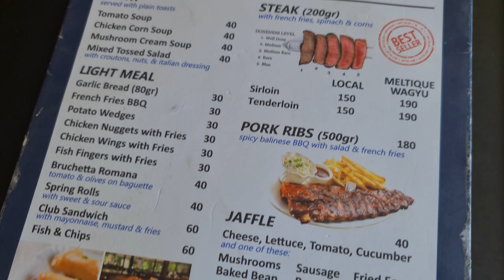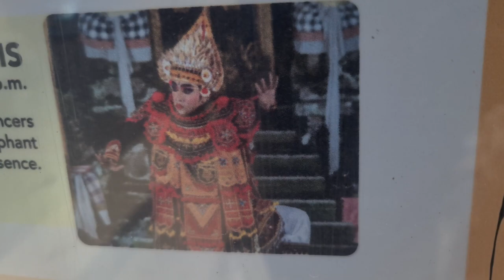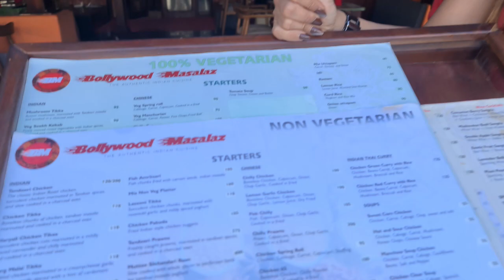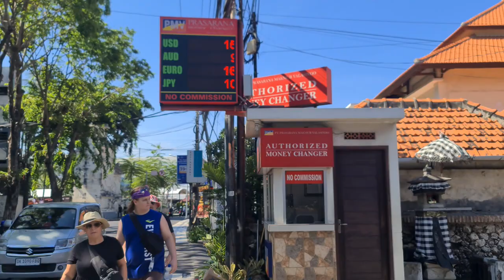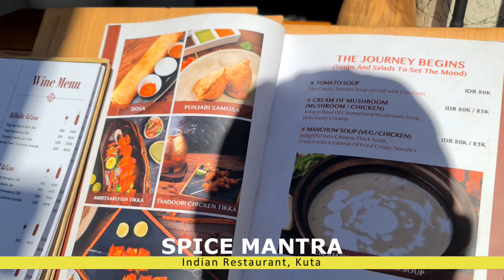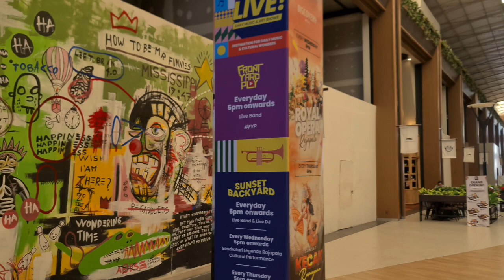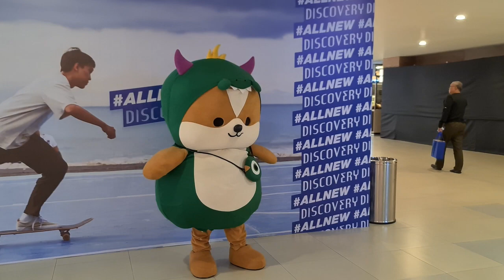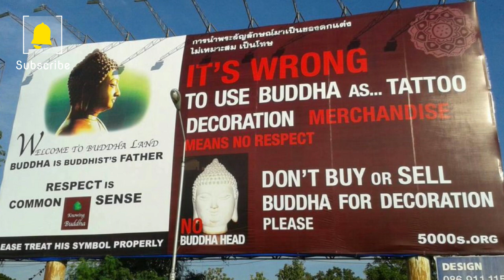Inside Look: Kartika Plaza Hotel & Jl Kartika Plaza in Kuta, Bali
Hi Guys, So I started this walk in the middle of Jl Kartika Plaza, Kuta and first walked south before crossing over and coming back up to Waterbom at the north end of Jl Kartika Plaza before again crossing over and returning where I started.

Along the way I passed and often went in to take a look at:
00:00 IndoMart Jl Kartika Plaza, Kuta, Bali
1:40 Tour of Febri's Restaurant, Bar & Pool, Jl Kartika Plaza Kuta, Bali
4:15 Kunyit Restaurant & Bar in the Anvaya Beach Resort, Jl Kartika Plaza, Kuta, Bali
5:36 Grace Kelly's Irish Pub, Jl Kartika Plaza Kuta, Bali
6:12 Elephant in the Room coffee shop cafe, Jl Kartika Plaza Kuta, Bali
6:30 Bollywood Massalaz Indian Restaurant, Jl Kartika Plaza Kuta, Bali
7:54 Shipwreck Rooftop bar & restaurant, Jl Kartika Plaza Kuta, Bali
10:36 Tour of Kartika Plaza Hotel, Jl Kartika Plaza Kuta, Bali
18:40 Spice Mantra Indian Restaurant, Jl Kartika Plaza Kuta, Bali
19:04 Bamboo Bar & Grill, Jl Kartika Plaza Kuta, Bali
21:33 Waterbom Water Park with Rides & Dining Options, Jl Kartika Plaza Kuta, Bali
21:29 Discovery Shopping Mall, Jl Kartika Plaza Kuta, Bali
28:34 BEWARE: THE SCRATCH CARD SCAM, BALI